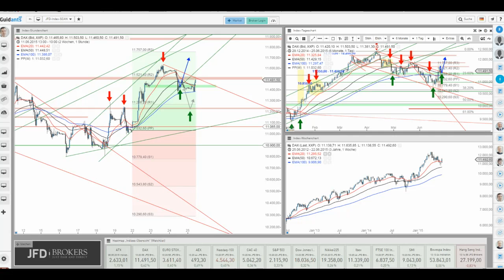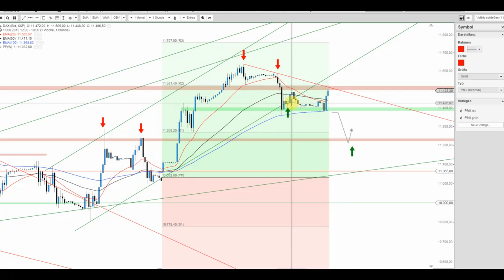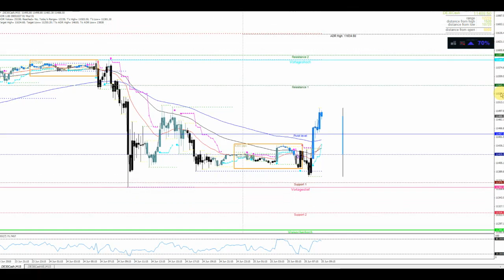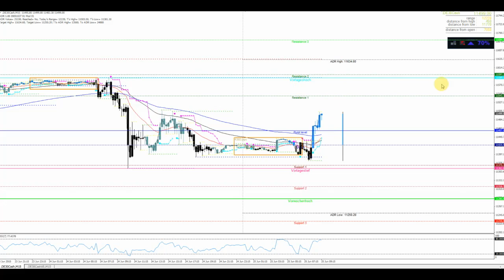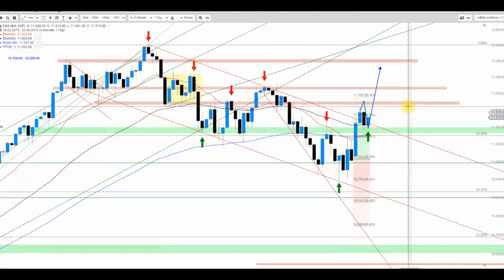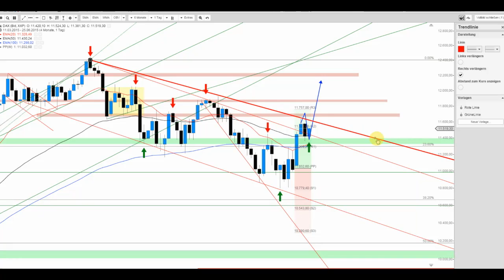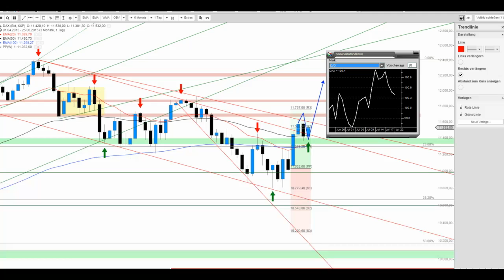DAX mit interessanter Eröffnung jetzt vor Widerstand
Der DAX strebt weiter nach oben, die charttechnische Situation ist auf diversen Zeitebenen höchst interessant. Worauf es nunmehr ankommt, erfahren Sie hier!